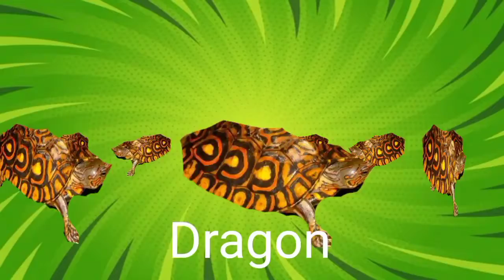hilo #4:Yo mi primo y mi otro hermano nos peleamos de mi hermano por un domino (Fail)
Me costo un chingo hacer eso